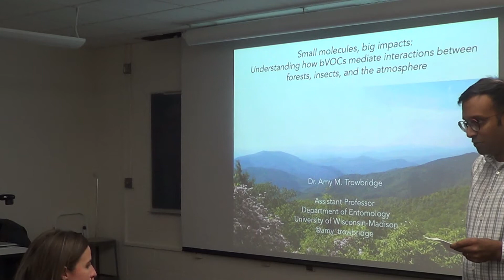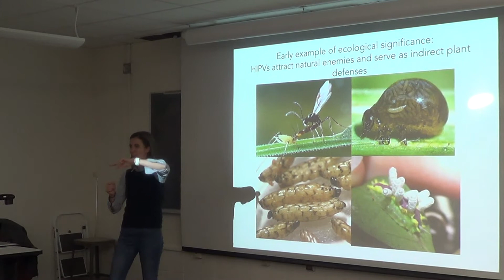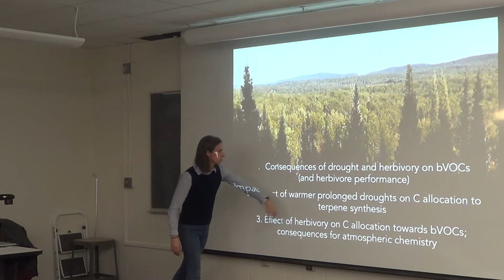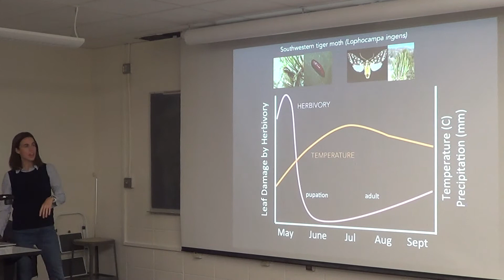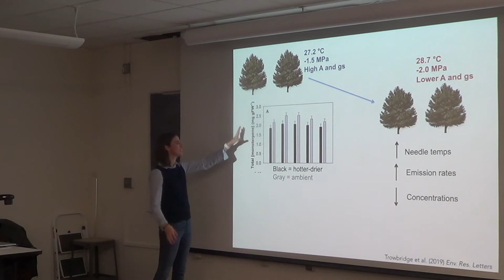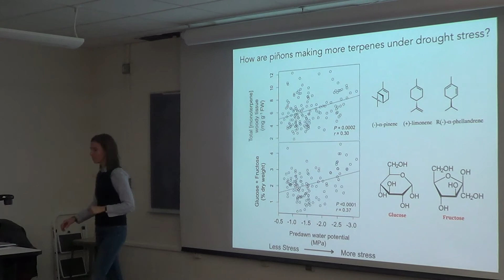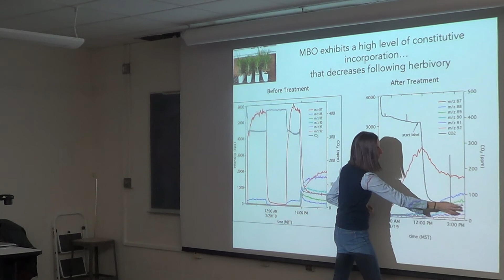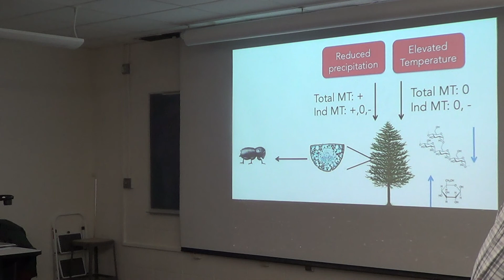11/12/19 Climate, People, and the Environment Program Seminar - Dr. Amy Trowbridge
Title: Small Molecules, Big Impacts: Understanding How Biogenic Volatile Organic Compounds (VOCs) Mediate Interactions Between Forests, Insects, and the Atmosphere

Speaker: Amy Trowbridge, Assistant Professor, Department of Entomology, University of Wisconsin-Madison

Abstract:
Plant volatile organic compounds can play critical roles in determining atmospheric processes and mediating multi-species interactions. In turn, these emissions are in large part controlled by both climate and biotic pressures, including insects and pathogens. In this talk, I will discuss ways in which we are addressing these complex feedbacks including the consequences for ozone formation and plant-insect interactions.